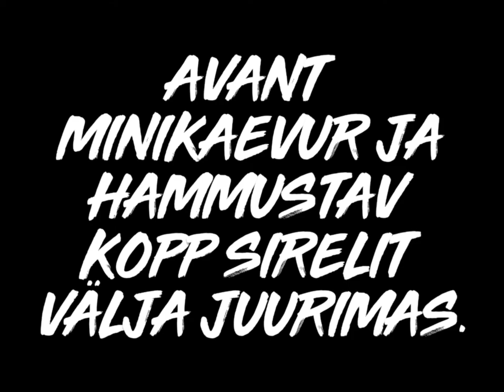Avant 423 sirelit välja juurimas.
Avant laaduri minikaevuriga sirelit välja juurimas.